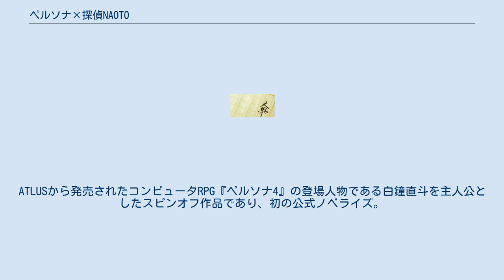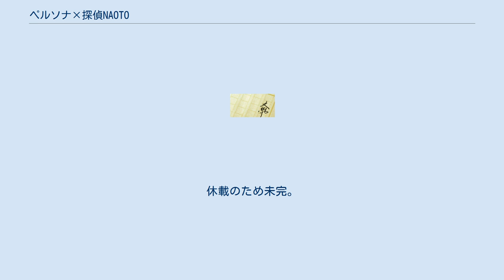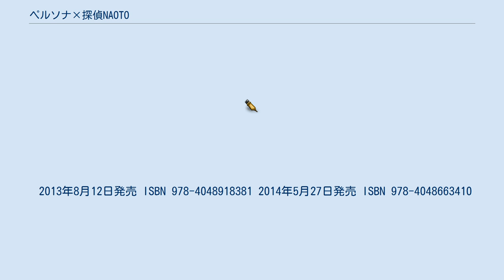ペルソナ×探偵NAOTO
ペルソナシリーズ 」 ペルソナ4 」 ペルソナ×探偵NAOTO 『ペルソナ×探偵NAOTO』（ペルソナ たんていナオト、Persona × Detective NAOTO）は、間宮夏生による日本のライトノベル。
イラストは表紙・口絵を副島成記、挿絵を曽我部修司が手掛けている。
ATLUSから発売されたコンピュータRPG『ペルソナ4』の登場人物である白鐘直斗を主人公としたスピンオフ作品であり、初の公式ノベライズ。
 『ペルソナ4』を継承しながらも独立したシリーズ新作ということを強調するため、タイトルロゴはペルソナ開発チームであるP・STUDIOが制作している。
また直斗をはじめとした主要キャラクターはゲーム開発と同様のコストのかけ方でキャラクターデザインされている。
 稲羽市で起きた連続殺人事件から1年後。
直斗は旧知の刑事・蒼井瞳子から高校生の失踪事件の捜査協力を依頼されて八意市を訪れるが、そこで待っていたのは機械仕掛けの青年・黒神創世との出会いと新たなペルソナ「アマツミカボシ」の覚醒だった。
創世をパートナーとして捜査に乗り出した直斗は、傲岸不遜な創世とたびたび衝突してしまう。
そして、事態は不穏なウェブサイト「マヨナカサイト」を巡る殺人事件へ発展していく。
 『電撃マオウ』2013年2月号より2015年2月号まで士貴智志の作画で連載。
休載のため未完。
 2013年8月12日発売 ISBN 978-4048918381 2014年5月27日発売 ISBN 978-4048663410